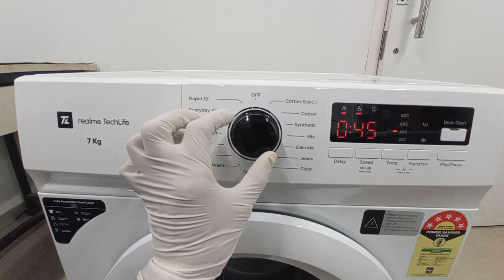Realme 7 kg Fully Automatic front Load WM with In-built Heater (RMFA80B5G)Demo With Solution#realme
Realme Fully Automatic Top Load WM with In-built Heater (RMFA80B5G)Demo With Problem & it's Solution

Which 7kg washing machine is best?
How many clothes fit in a 7kg top load washer?
Which washing machine is best?
Which washing machine is good top or front?
Which front load washing machine is good?

realme TechLife 7 kg Garment Sterilization, 5 Star Fully Automatic Front Load with In-built Heater White  (RMFL70D5W)

In The Box 1 Machine Unit, User Manual, Inlet Pipe, Anti Rat Panel
Brand -realme TechLife
Model Name-RMFL70D5W
Function Type-Fully Automatic Front Load
Energy Rating-5
Washing Capacity-7 kg
Washing Method-Tumble Wash
Maximum Spin Speed-1400 rpm
In-built Heater-Yes
Color-White
Dryer Type-Spin Dry
Water Level Selector-Yes
Shade-White